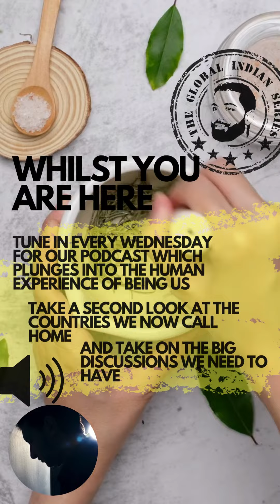Inside India - Covid stories with Dr Vedati Packiam on the Global Indian Series Podcast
The quality of life we experience depends on the beliefs we carry. It would be fair to say that COVID tested belief systems and reshaped the way we look at national identity, more so in countries where natural remedies and ways of life are intertwined in culture and traditions.

In the height of the pandemic in India, a country empowered by natural based belief mechanisms, millions of families were displaced as strict covid measures took place, pushing a mass exodus of day workers moving back to remote village areas.

Today I am joined by Guest Dr. Vedati Packiam who spearheaded a traditional path that went on to successfully support over 4.5M families. Today we look at her work within homeopathy, the incredible results she achieved and her tips to ensure you are on the right side of wellbeing.

About Dr. Vedati Packiam

Founder – of Health Concept: A team of homeopathic consultants in Delhi, Gurgoan and Noida. Provided homeopathic consultancy and medication at; Corporate Offices eg. IBM Daksh, HCL, Fidelity, Colt, Bechtel, Make My Trip.com, Five Factories of Rolex Hosiery. Schools eg. DAV School (Vasant Vihar), Carmel Convent School (Chanakya Puri); and other smaller schools in Gurgoan and Greater Noida

About the Global Indian Series:
Join our revolution: Change the world one conversation at a time.
My name is Rajan Nazran Chief Explorer for the Global Indian Series, the official platform for people of Indian origin (PIO) and liberal minds, because let’s face it, we are everywhere!
For over 15 years I have travelled across the globe deep diving into 60+ countries whilst exploring the kaleidoscope of our remarkable 50 shades of brown community.
Voyaging to the edges of the Amazon, facing Ebola in West Africa, being held hostage in Eastern Europe, tapping rubber in Malaysia, drinking chai with Heads of State and sharing laughter with local fishermen – I have been there, looking for the ideas that re-shape a nation and the ideas that define identity.
The purpose of our platform is simple, change the world one conversation at a time and build bridges where walls once stood. We are an official home to open and liberal conversations that impact the way we look at countries, communities and the key questions that define the way we look at each other and the world at large.
How to get involved:
Interested in getting involved in building the world’s largest living encyclopaedia on the community? Whether you want to become a patron, buy us a chai in a new location or have your story shown, simply get in touch via our website, we would love to hear from you.
You can reach Rajan via
Global Indian Series (@rajannazran) • Instagram photos and videos
(1) Rajan (Singh) Nazran | LinkedIn
Global Indian Series - YouTube
Episode: 157
Presenter – Rajan Nazran
Producer –Global Indian Series/NazranRoth
We produce content that inspires purpose, passion, and community. It helps massively with online algorithms.